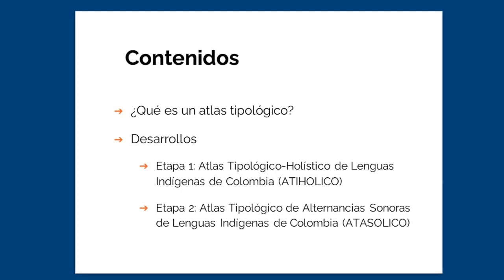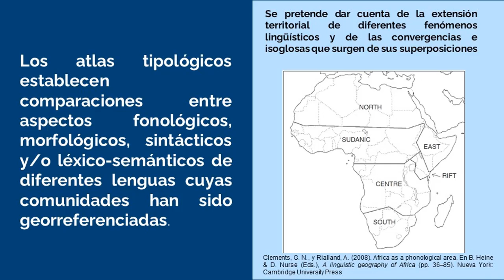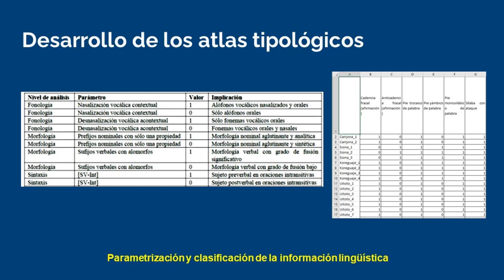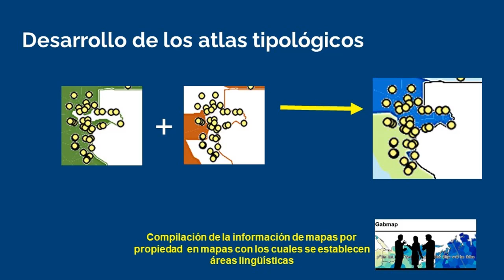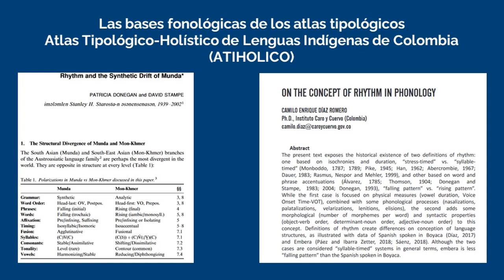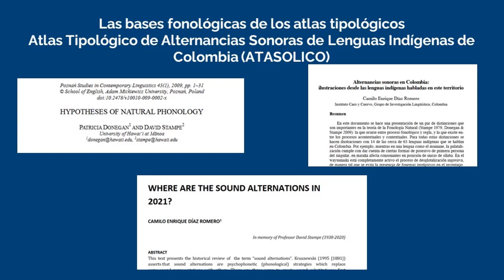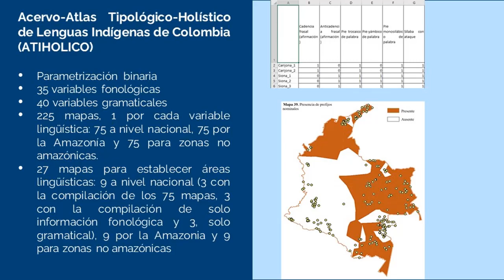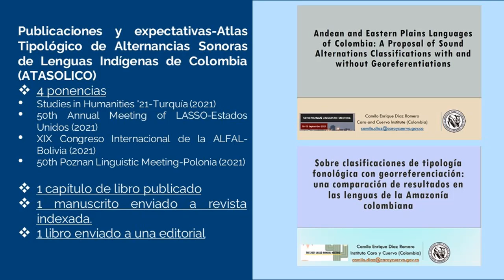Atlas tipológicos del docente Camilo Díaz